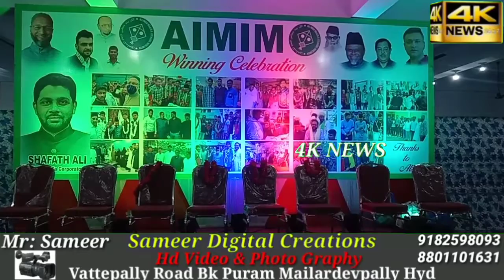Today winning celebrate. At Sayed Villa function hall yakutpura... chief guest aimim general Secreta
Today winning celebrate. At Sayed Villa function hall yakutpura... chief guest aimim general Secretary ahmedpash quadri mla  yakutpura ormumtaz Ahmed Khan Sahab Mal charminar...Yaser arfath Sahab inchareg yakutpura ..kurma guda sb corporater invite to celebrate winning program